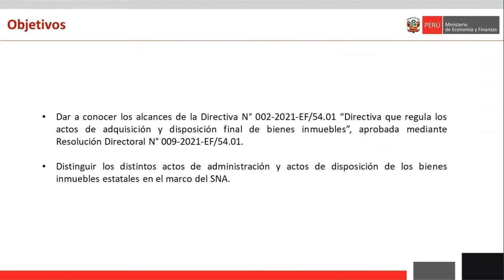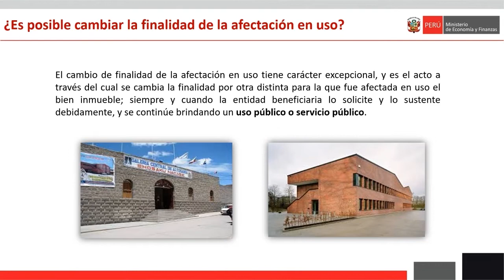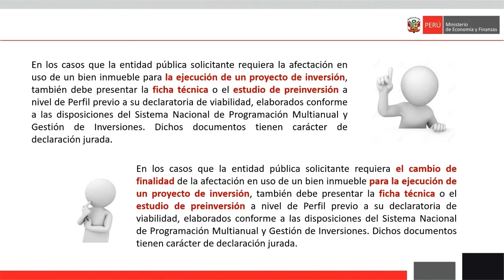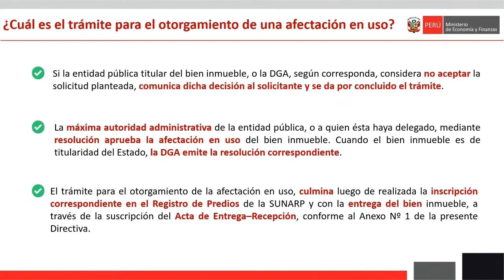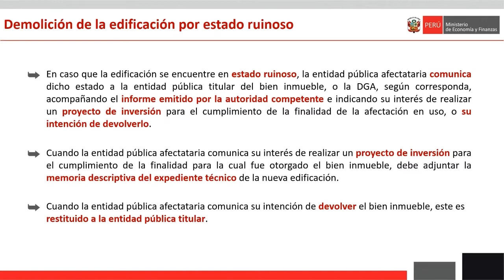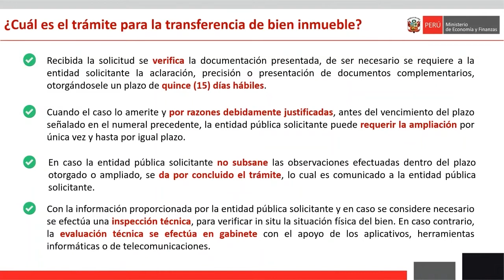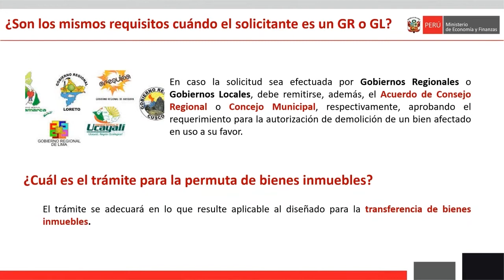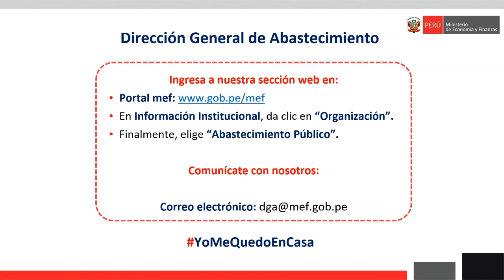Actos de administración y disposición final de bienes inmuebles del Estado - Parte II